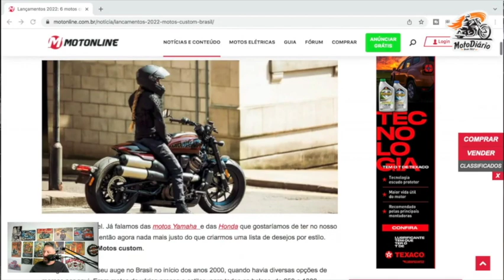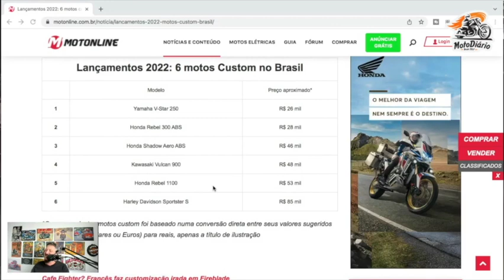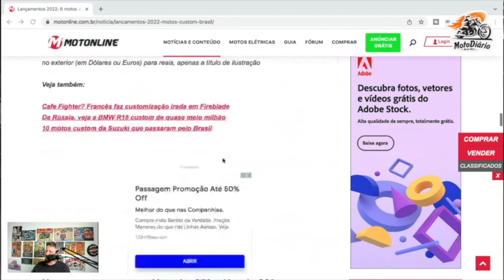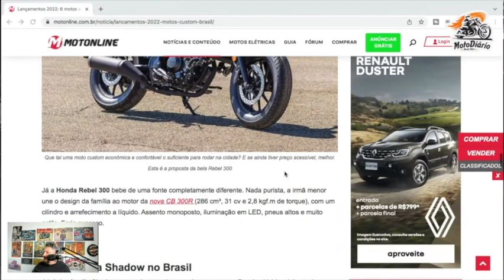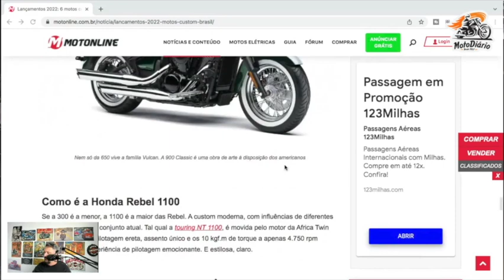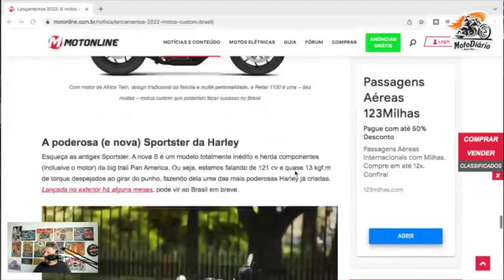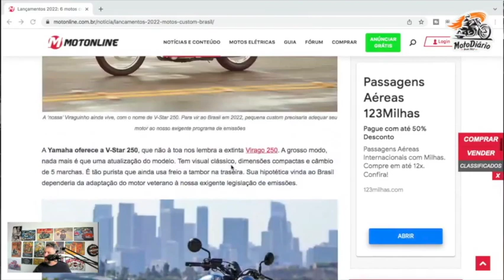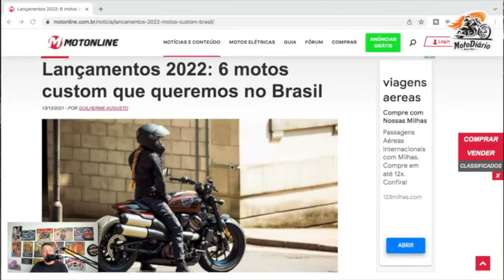6 motos CUSTOM que QUEREMOS NO BRASIL em 2022, SONHO ou REALIDADE?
6 motos custom que nós queremos aqui no brasil em 2022. Mas será que essas motos custom tem alguma chance de colar aqui nas terras tupiniquins neste famigerado ano de 2022? Confira aqui.